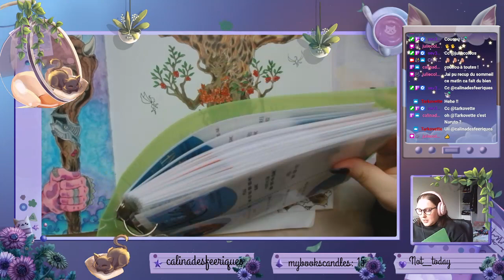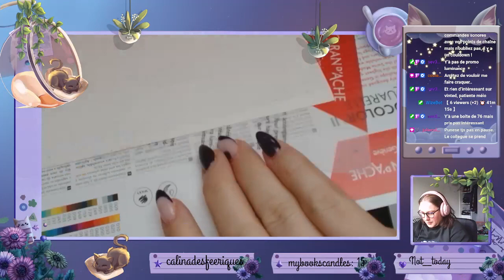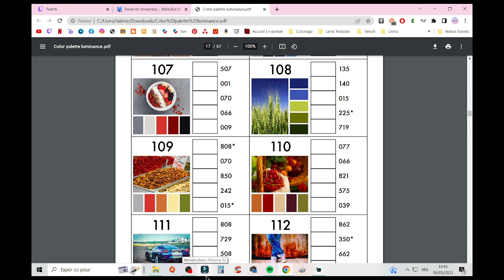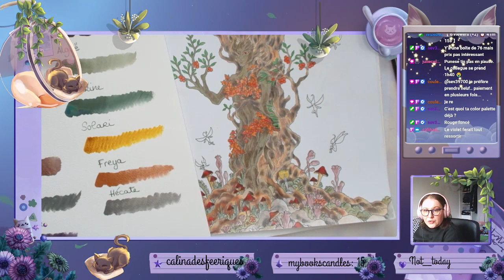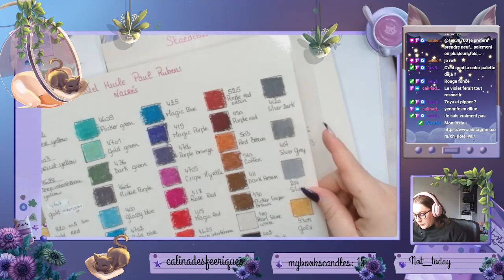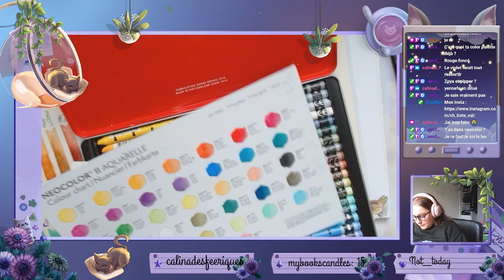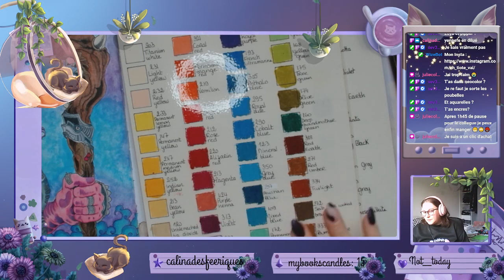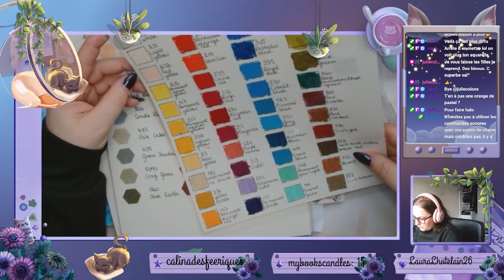Replay du 05/05/2023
ʕ•̫͡•ʕ•̫͡•ʔ•̫͡•ʔ•̫͡•ʕ•̫͡•ʔ•̫͡•ʕ•̫͡•ʕ•̫͡•ʔ•̫͡•ʔ•̫͡•ʕ•̫͡•ʔ•̫͡•ʔ

Vinted : vbanb

Valérie 😘